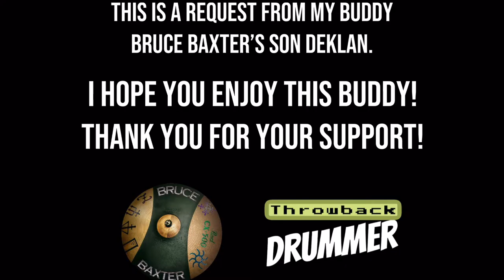Bubble Guppies Theme Song Drum Cover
This is a request from my good drum buddy @BruceBaxter ‘s son Deklan.  Hope you like it buddy.